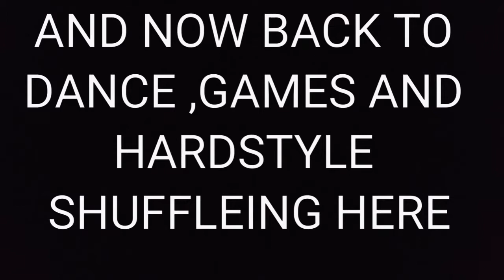NEW CHANNAL ( BACK TO HARDSTYLE SHUFFLEING HERE)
NEW CHANNAL